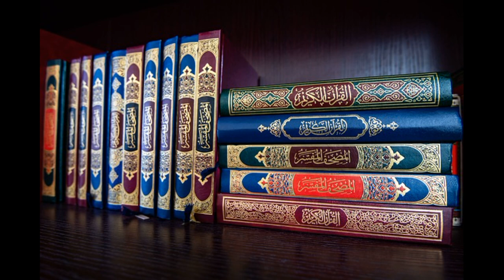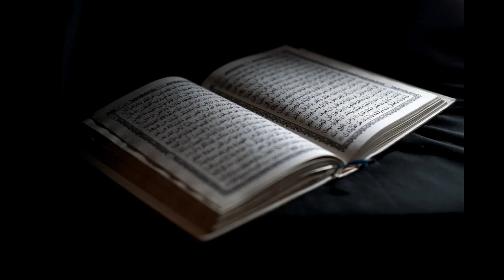|KNA TV| HD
Para 30, Surah Al feel, pani pati accent, beautiful recitation.